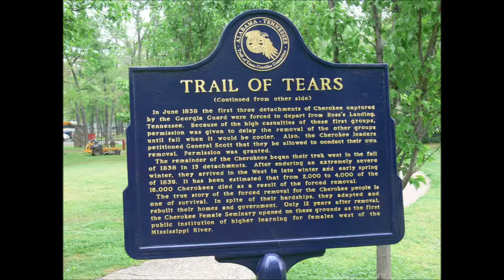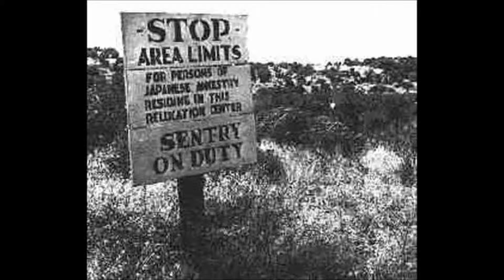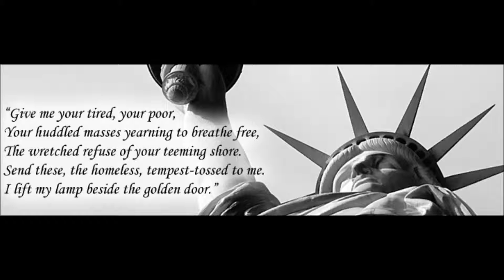America - Neil Diamond